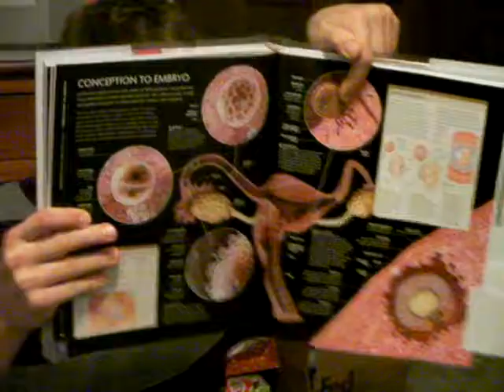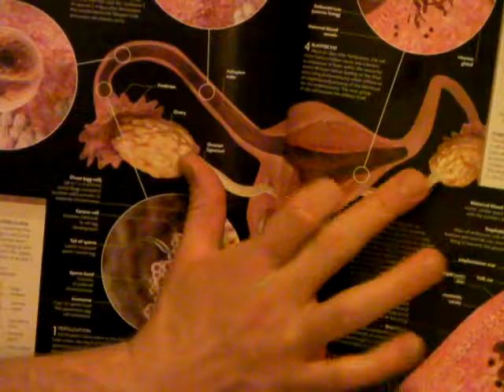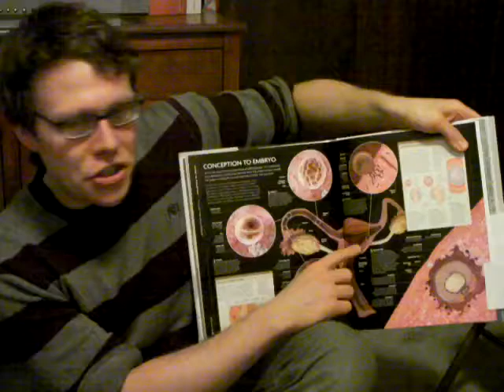Birth Control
This is a video that I made with my brother Jordan, a registered nurse at the Mayo Clinic in Rochester, MN (USA), and a volunteer for Planned Parenthood.  This is the first in a series of videos we made in hopes of educating viewers about basic principles of birth control.

This particular video focuses on birth control for women, including the morning after pill and the pill taken daily to prevent pregnancy.